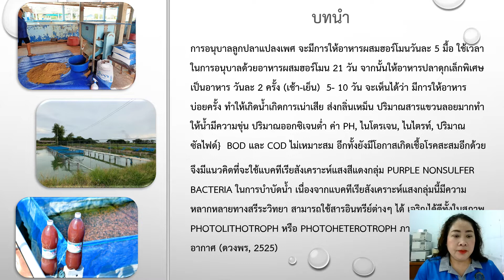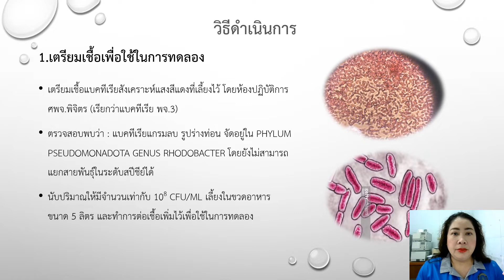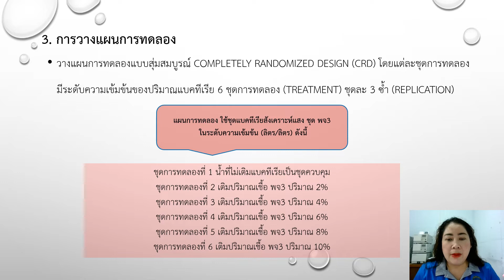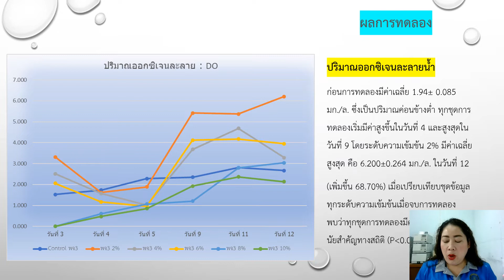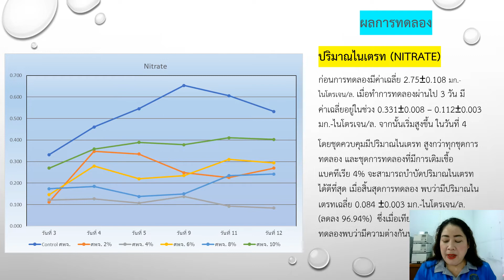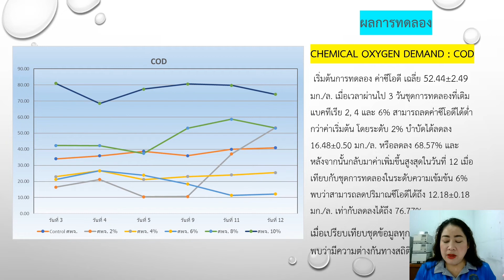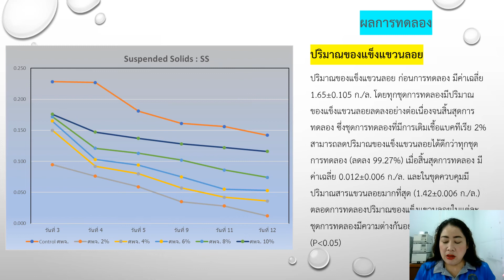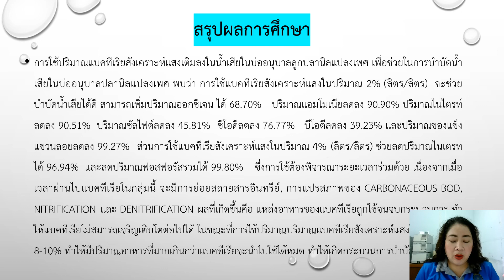O18 การใช้แบคทีเรียสังเคราะห์แสงการบำบัดน้ำเสียจากบ่ออนุบาลลูกปลานิลแปลงเพศ